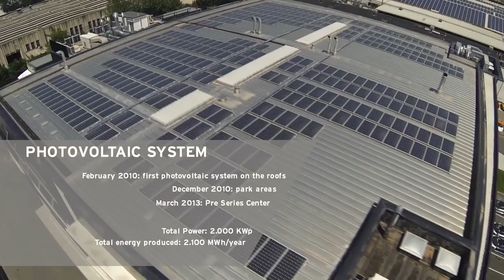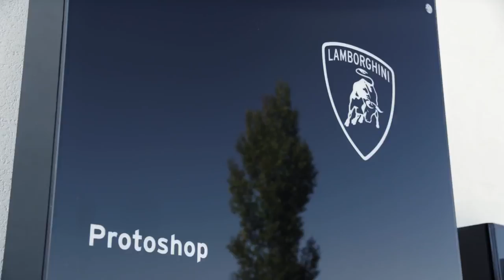Lamborghini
The private collection, built up by a businessman, must now be sold ... sports cars to the rarest and most desirable supercars vip in the world.